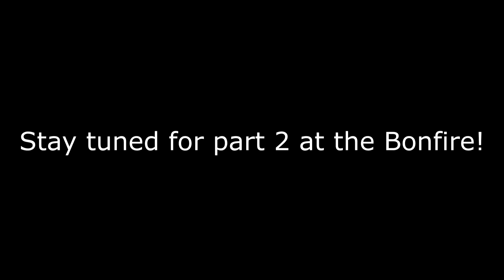Siamese cat meets Bengal Kitten - Vlog Ep. 6 (Part 1)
Today, Ellie the Bengal kitten meets Loki the Siamese Cat in part 1/2 of day 6! cheers and Enjoy! UCLA vs. USC Bonfire coming soon!

This series takes a look at my life outside of football and the awesome people that surround me!

Kaj. & Soundnet - New Age Voyager
other song:
Fly Away Home - FutureFox (Feat. Mona Moua)